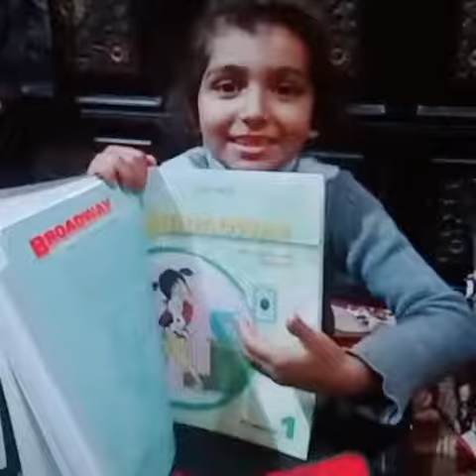Tik Tok Mubariz Khan jumand